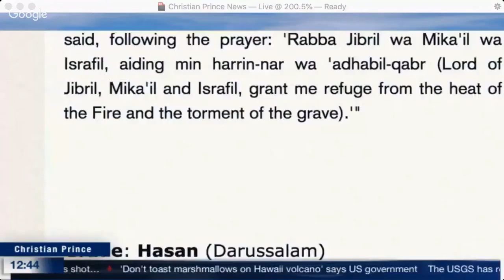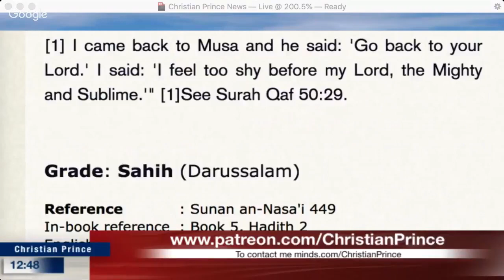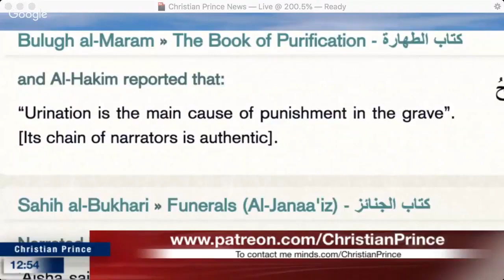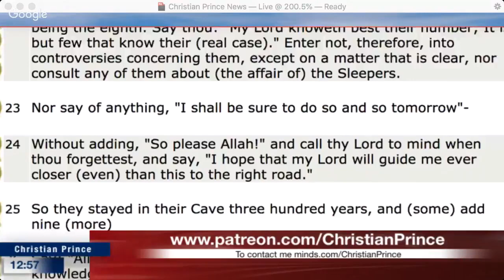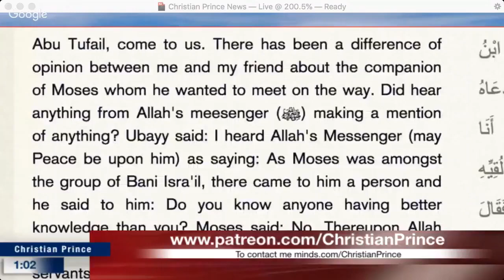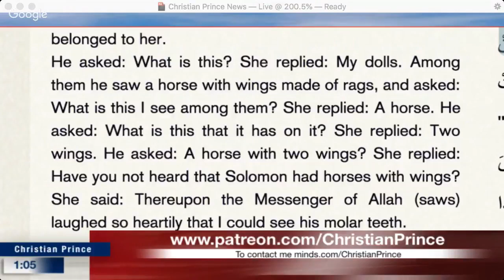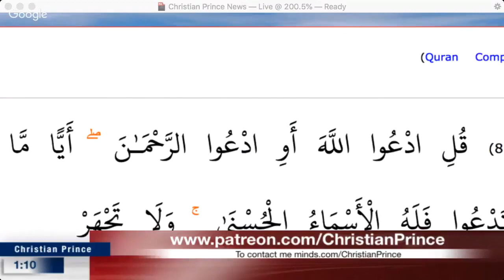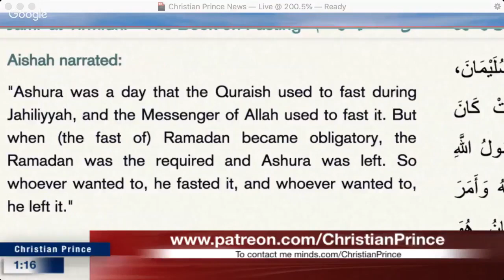Christian Prince - Islam A to Z is a copy of the Jews Deen Show Muhammad Hijab